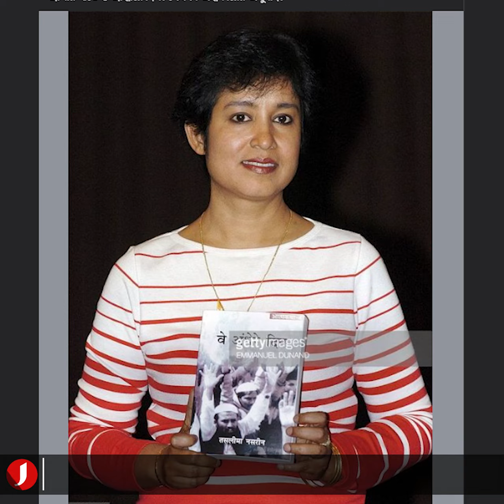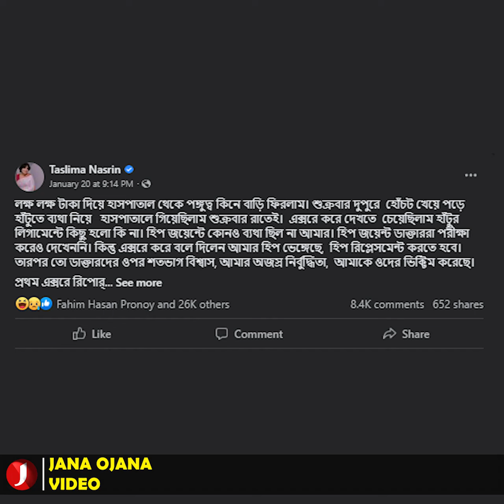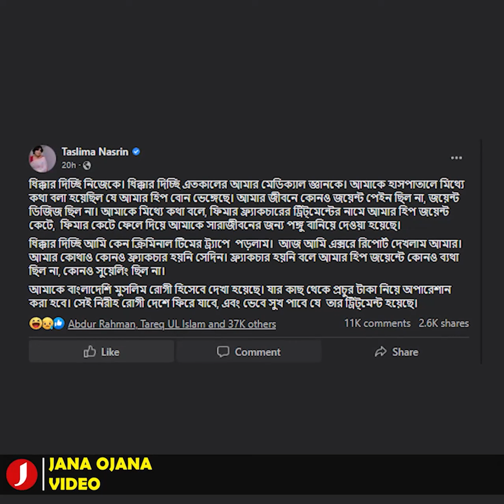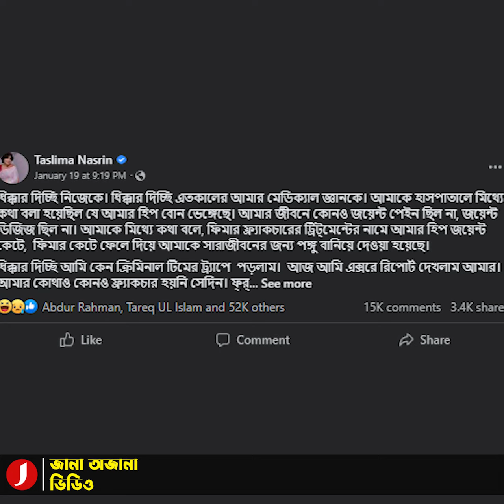আমি এখন জাস্ট একটি জড়বস্তু: তসলিমা নাসরিন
হাসপাতালের ভুল চিকিৎসার পর এবার নিজেকে জড়বস্তু হিসেবে উল্লেখ করলেন প্রবাসী লেখক তসলিমা নাসরিন। গত ৩০ জানুয়ারি, নিজের ভেরিফায়েড ফেইসবুক প্রোফাইলে তিনি লেখেন, ‘কবি লেখকরা তাদের নতুন বইয়ের প্রচ্ছদের ছবি ফেসবুকে দিচ্ছেন। বইমেলায় বিক্রি হবে।  এক কালে আমি যখন কবি লেখক ছিলাম, তখন আমার বই বের হতো। তখন আমার বই বইমেলায় বিক্রি হতো।’

তিনি আরও লেখেন, ‘আমি তো এখন আর কবি লেখক নই। আমি এখন জাস্ট একটি জড়বস্তু, যাকে নিয়ে রাজনীতিকরা রাজনীতি করে, বুদ্ধিজীবীরা কানামাছি খেলে।’

লেখিক তসলিমা নাসরিন সোশ্যাল মিডিয়ায় বেশ সক্রিয়। প্রায়ই বিভিন্ন ইস্যুতে কথা বলে থাকেন তিনি। সোশ্যালে মন্তব্যের জন্য শিরোনামেও উঠে আসেন। কখনো কখনো ব্যক্তিজীবন নিয়েও শিরোনামে আসেন এই লেখিকা।

তসলিমা নাসরিন কিছুদিন আগে হাসপাতালে ভর্তি ছিলেন। পরে জানান, হাসপাতালে চিকিৎসা নিতে গিয়ে ভুল চিকিৎসার শিকার হয়েছেন। চিকিৎসকরা ভুল চিকিৎসা করে পঙ্গু জীবন দিয়েছে বলেও অভিযোগ তার। হাসপাতালের ভুল চিকিৎসা নেয়ার তিক্ত অভিজ্ঞতার কথা কয়েকটি স্ট্যাটাসে তুলে ধরেছিলেন তসলিমা। যা নিয়ে ব্যাপক আলোচনা-সমালোচনা হয়েছিল সোশ্যাল মিডিয়ায়।